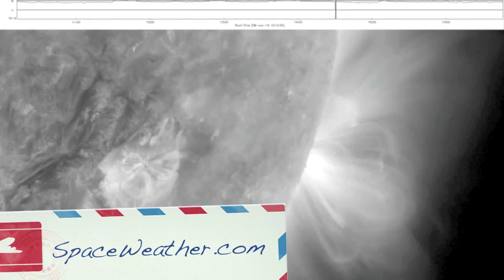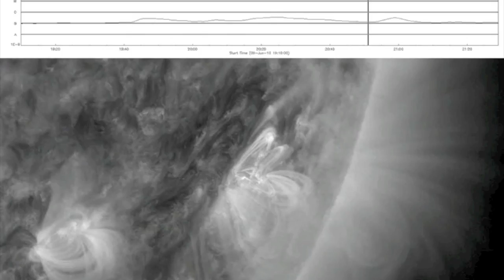Fires on Sol